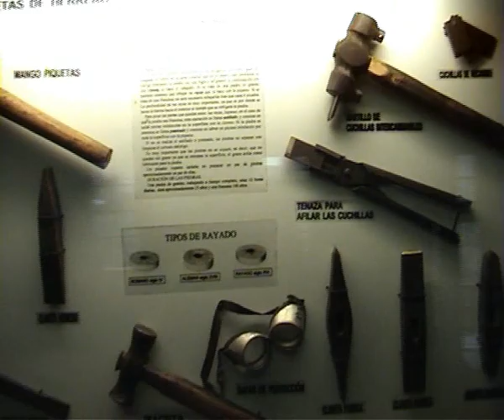Mazonovo - Múseo de los Molinos Taramundi